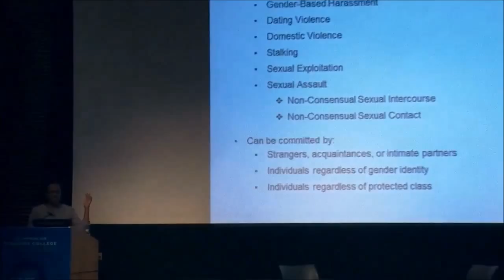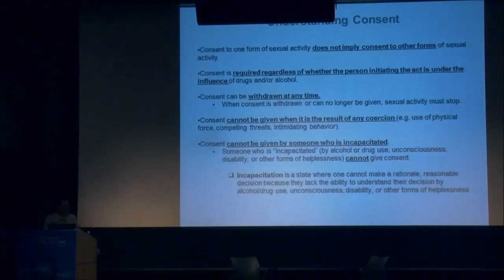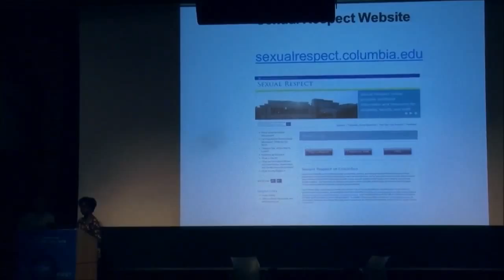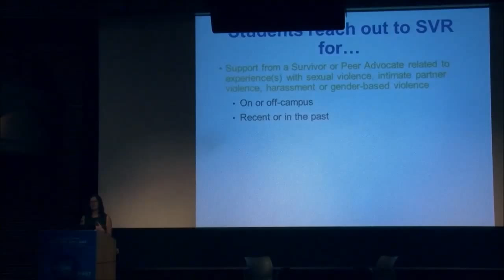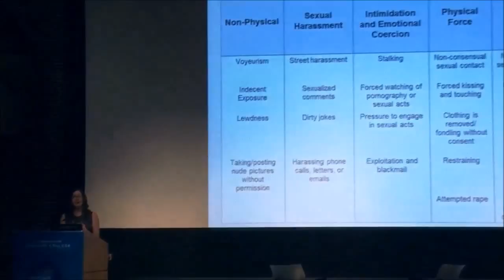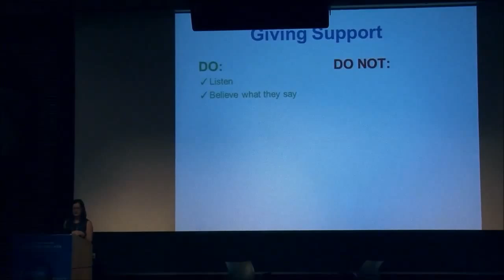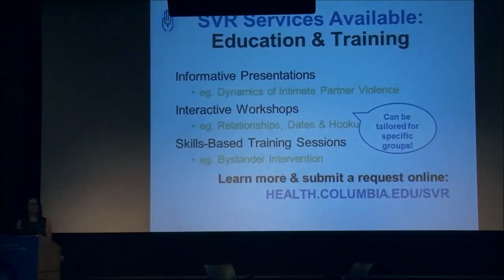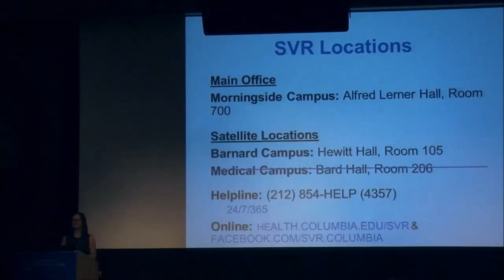Title IX : Preventing Sex and Gender Discrimination, Harassment and Sexual Assault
Title IX of the Education Amendments of 1972 is a federal law that prohibits sex discrimination in education.

New students are required to be familiarize themselves with this law.

August 31
Title IX Presenters

Office of Gender-Based Misconduct Policy for Students
Serena Barnett, Title IX Investigator
Adrienne Blount, Associate Director of Case Management

Office of Sexual Violence Response & Rape Crisis/Anti-Violence Support Center:
 Kristen deFur, Assistant Director, Training and Prevention

September 1
Title IX Presentations

Gender-Based Misconduct Policy for Students
Zachary Friedman, Title IX Investigator

Sexual Violence Response & Rape Crisis/Anti-Violence Support Center
 Melissa Tihinen, Clinical Advisor

Location: Cowin Auditorium, Teachers College, Columbia University.